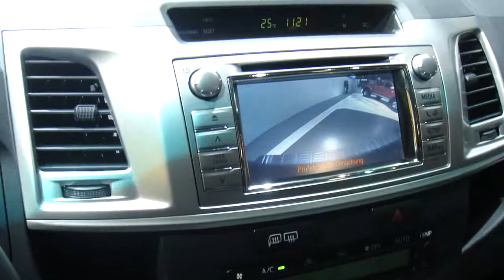Novidades da Toyota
Imagens e reportagem: André Marinho